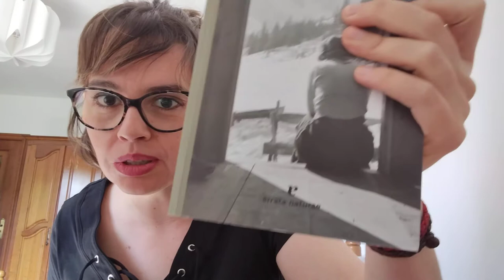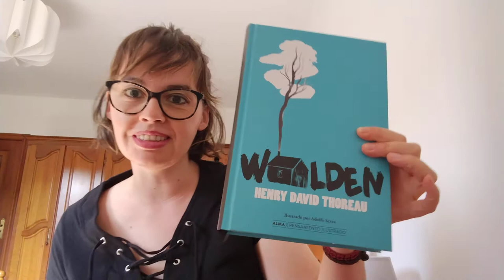¿ Qué es el Trascendentalismo? Henry David Thoreau.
Reflexión sobre el pensamiento filosófico de Thoreau,el trascendentalismo y autores que seguían esta doctrina.
Walden y citas del autor.